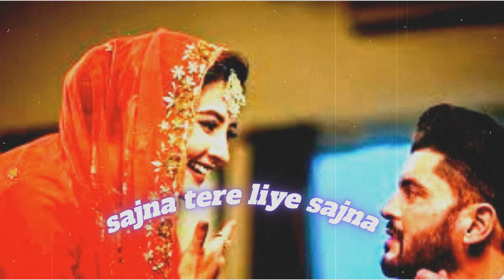sajna tere liye sajna new hindi song remix (No Copyright Song)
sajna tere liye sajna